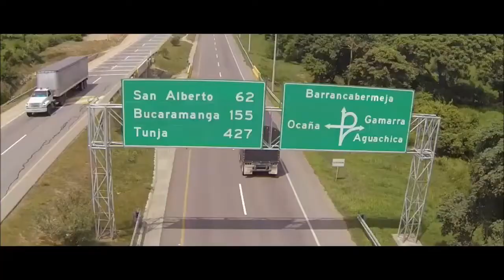La nueva imagen del Magazín Ruta del Sol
Ahora nuestro Magazín Ruta del Sol cuenta con una imagen renovada y dinámica, lo invitamos a ver sus capítulos en nuestro canal de Youtube Concesionaria Ruta del Sol.